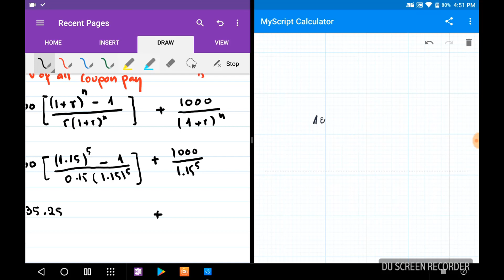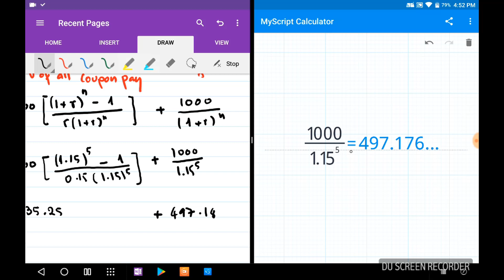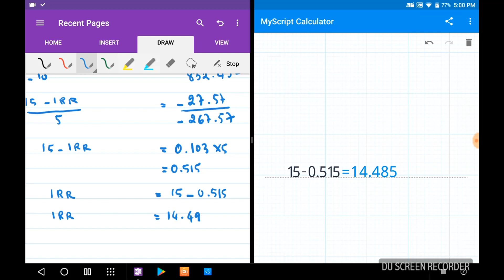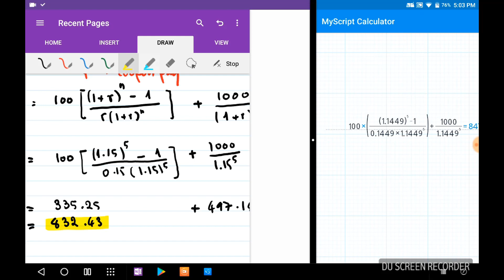How to compute IRR (Internal Rate of Return)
How to compute IRR
Using High Low method, easy and fast